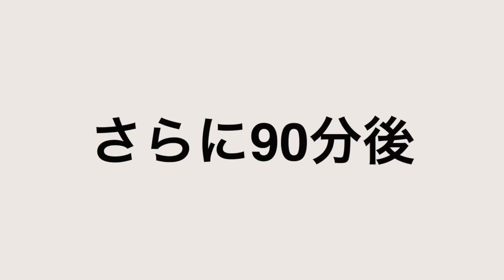GoPro8をマウント（取付け）しようとしたらトラブル発生！【バイカー必見】【本態性振戦】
ついに購入したGoPro8を取付けようとしたら
トラブルが発生しました！

少しでも興味がある方、是非占わせていただければと思います(^^)

【電話とライブ占いのカミールVoiP】
ひで麿の占い&口コミサイトです